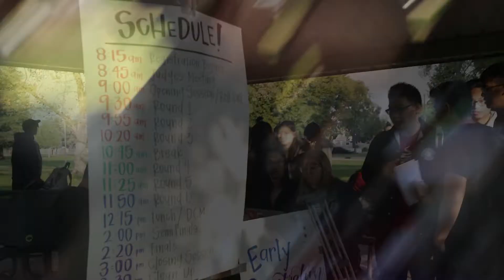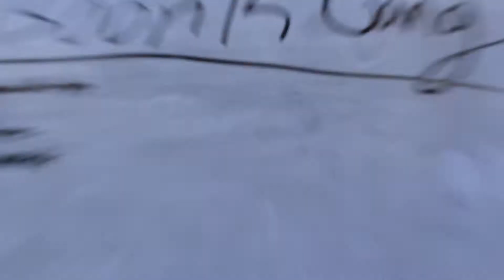CKI North 2019 Recap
What was your favorite part about CKI North? Seeing Boonk Gang placed first? The large stretching and cheering circle? Relive all those moments and follow Sac State's day at Tahoe Park in this CKI North 2019 recap video!

Crazy Kompetition for Infants (CKI) is an annual event that raises money for the Pediatric Trauma Program (PTP) through a series of fun, competitive mini-games and relays. As the first District event of the academic year, Crazy Komp allows new members their first chance to meet so many different people while giving returning members an opportunity to reconnect with old friends.

Footage by Various
Post Production by Chio Saeyang